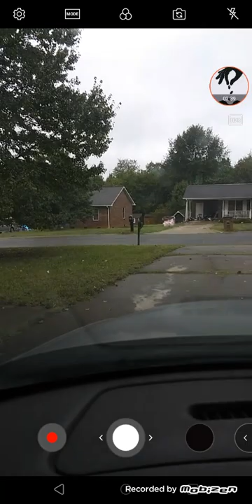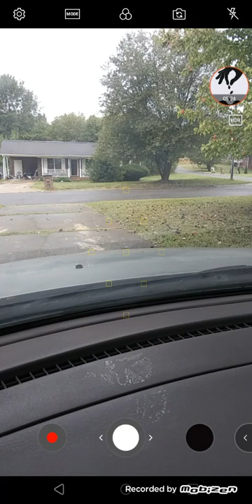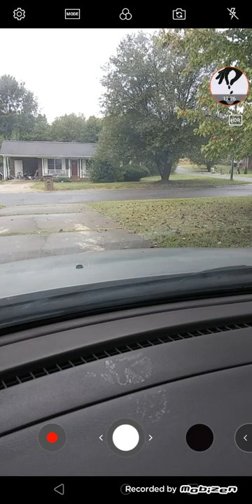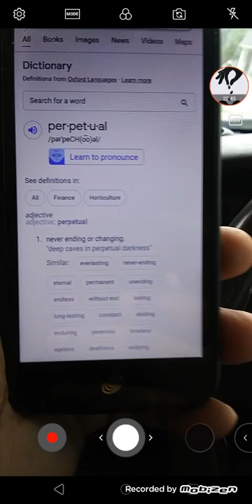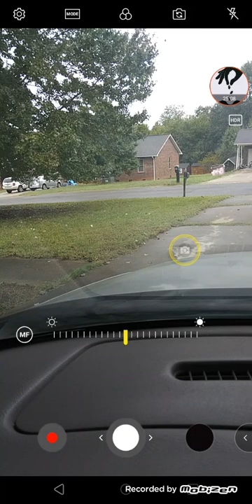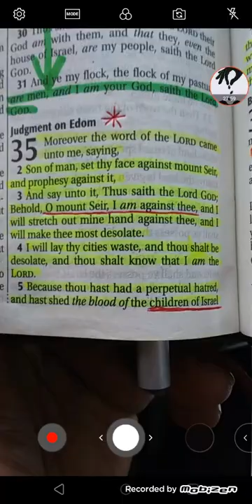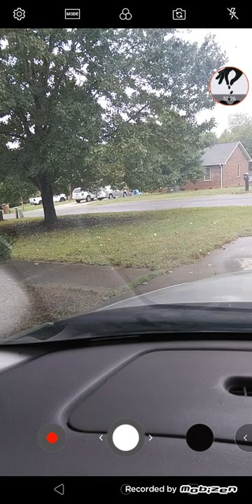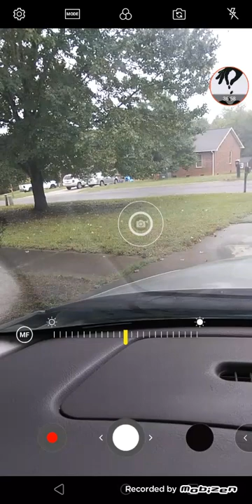The keeping of the Day of Atonement, and Feast of Tabernacles. Part 1.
Seed Sowers Of Israel, Ambassadors For Righteousness Online B.I.B.L.E. study Ministry, Yom Ha Kappurim/Yam Ha Kappuram, Sukkot/Sakkatah, GOD's Biblical High Holy Days.